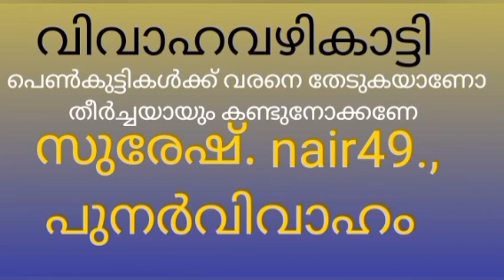hindhu grooms(15 September 2022)